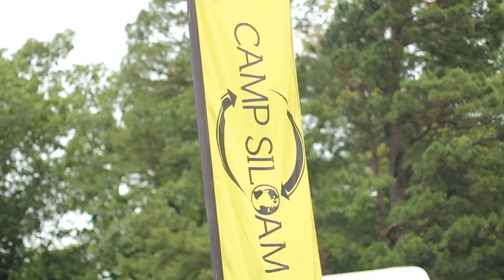Camp Siloam 2019 - Week One- Monday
Our first group of campers arrived yesterday and we had a blast!